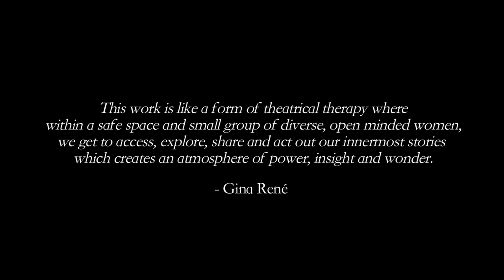Tales of A Dollhouse Promo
"Tales of a Dollhouse Part II: Under a Cold Moon" coming this Winter, 2012. Video features moments from "Tales of a Dollhouse Part 1: Lil' Twisted Lullabies" performed on 10/23/11 and 10/28/11.  Directed by Gitana Martinez and featuring Gina Rene, Ash Lee Nouveau, Adriana Llanes and Amber Mendez. Photos by Mario Covic.